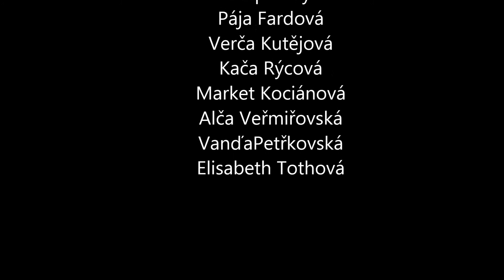Zprávy z kurzu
Video studentů z turistického kurzu 2013